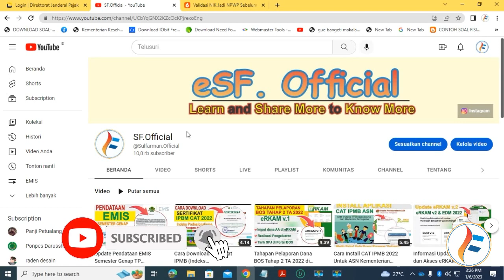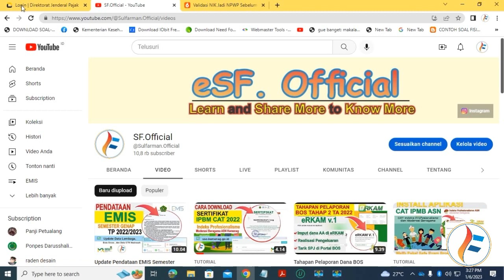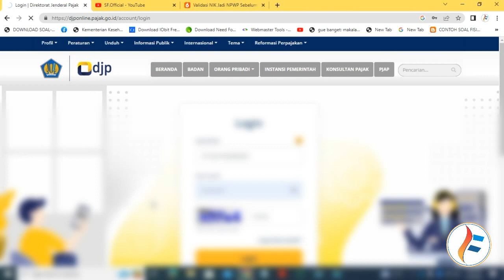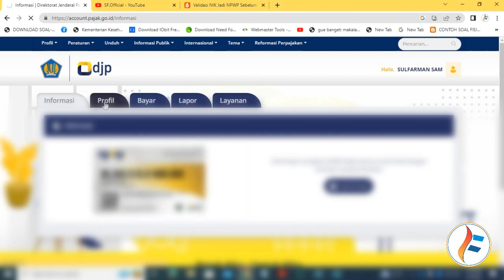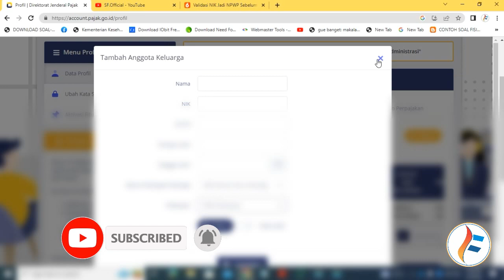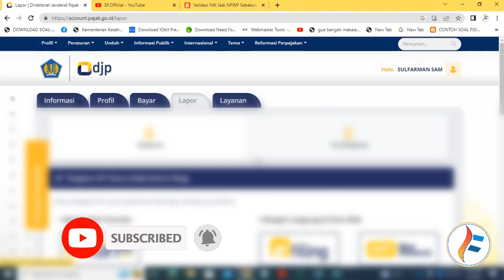Cara Validasi NIK NPWP DJP ONLINE | Batas Akhir 1 Januari 2024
Assalamu alaikum wr.wb pada video kali ini admin akan membagikan tutorial validasi NIK NPWP di DJP Online , langsung saja simak video selengkapnya